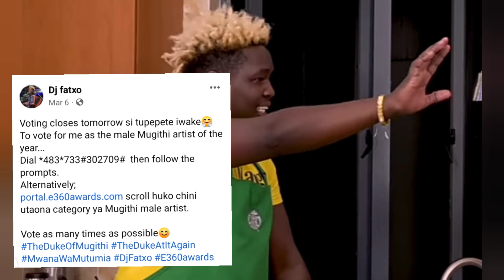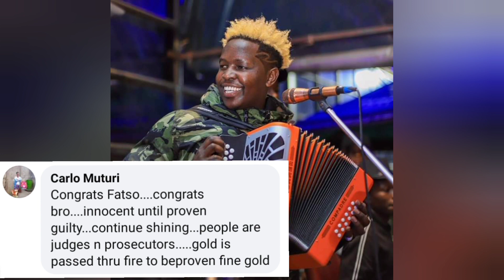Dj Fatxo kugia na uhotani munene o riri arakuruhanio na gikuo kia Jeff Mwathi